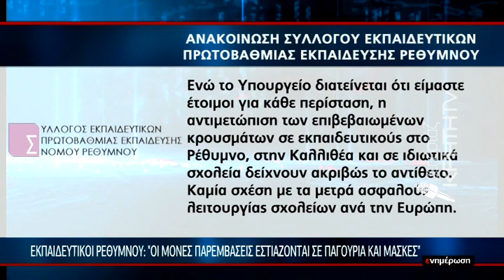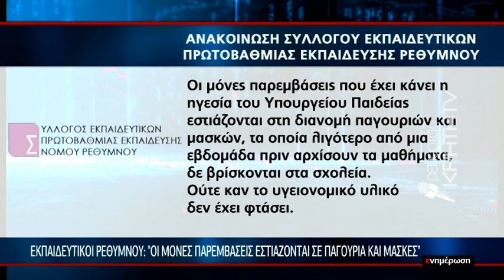Προβληματισμός στούς εκπαιδευτικούς μετά το 2ο κρούσμα κορωνοϊού